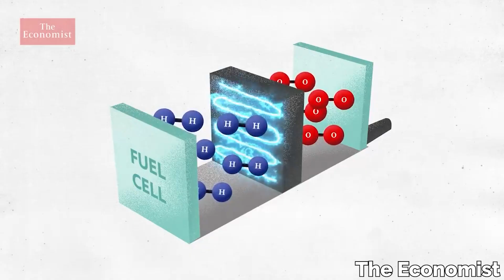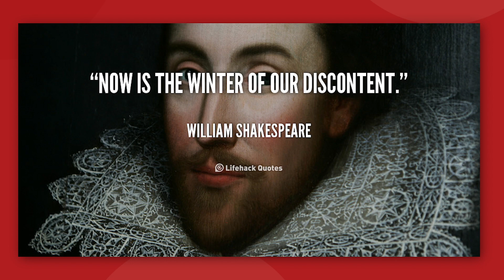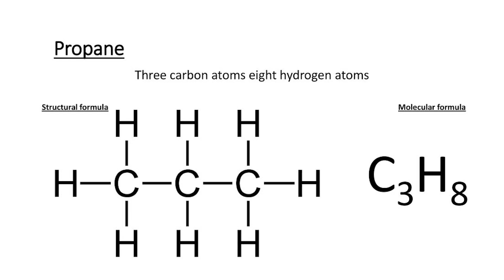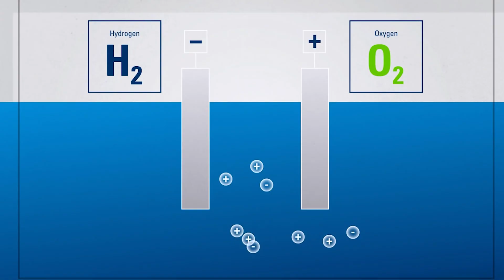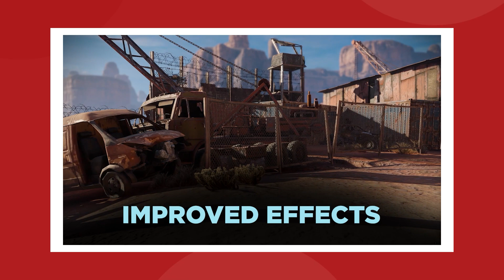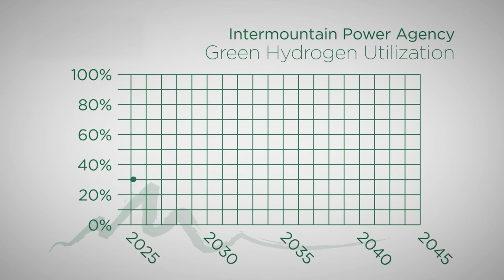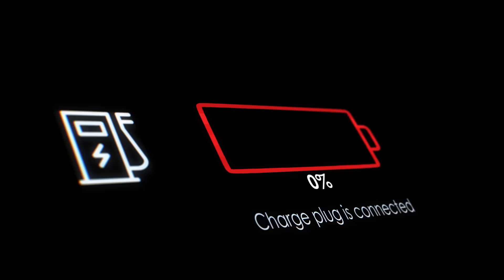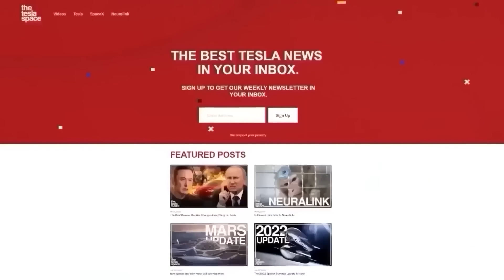Why Green Hydrogen Is Essential For Our Future!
Play Crossout now with my link, and get a free bonus pack including special parts

Crossout is an online vehicle shooter that gives you complete creative control.
Build your vehicle from scratch using hundreds of parts and take it out in dynamic
PvP battles, or cooperative PvE matches set in a post apocalyptic world.

Last video: The Boring Company Reveals First Hyperloop Prototype!